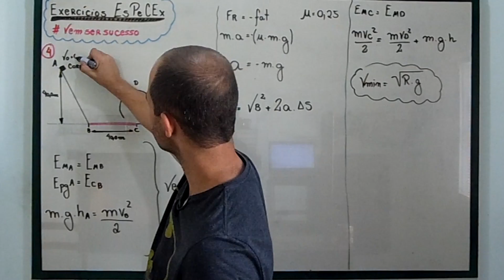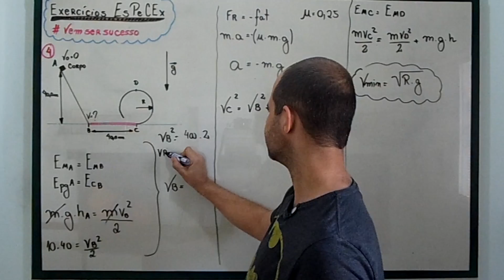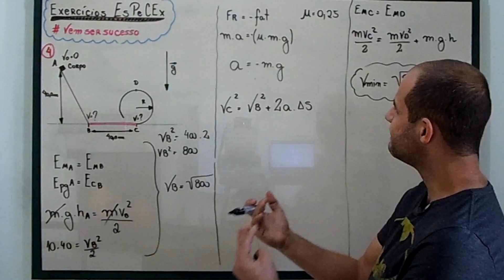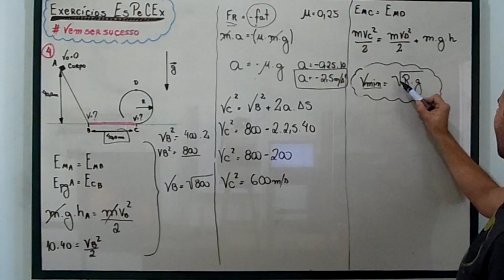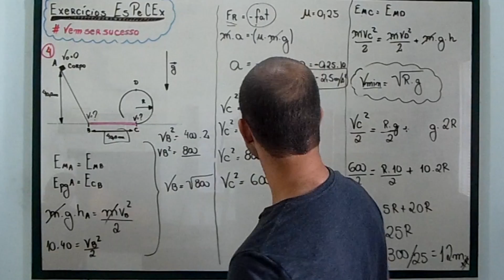Exercícios Espcex #4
Quarto exercício resolvido da nossa lista da espcex,

Apresentação: Prof. Wagner Garcia
Produção: Fábio Miguel